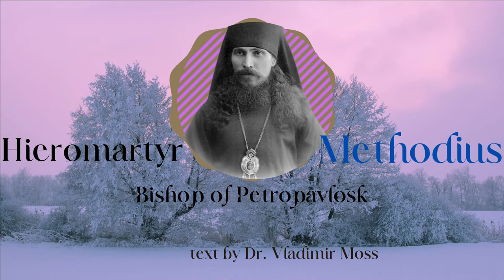Hieromartyr St Methodius Bishop of Petropavlosk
The short life and martyrdom of St. Methodius Bishop of Petropavlosk
Text by Dr. Vladimir Moss